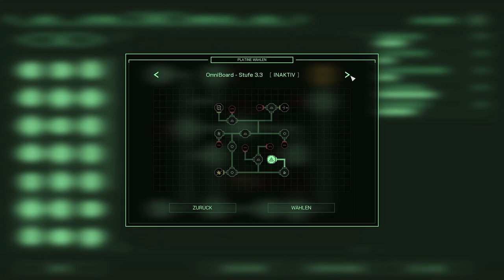Ich oder ich? | RoboCop: Rogue City | #26